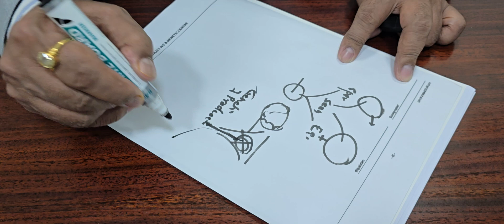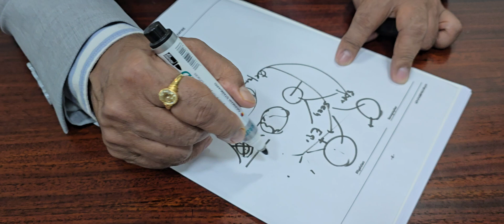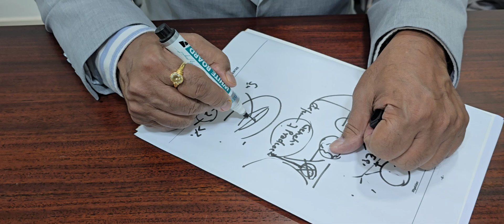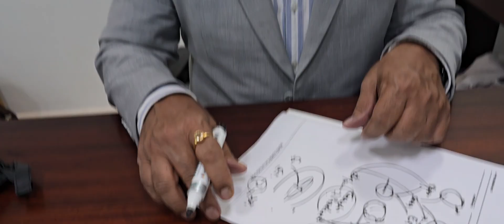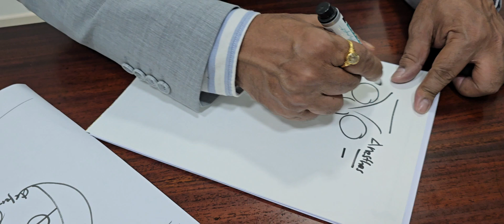Questions Taken 7.12.2024:1. miscarriage,Embryo freezing 4.ovum pickup केसे5. compact embryo preg